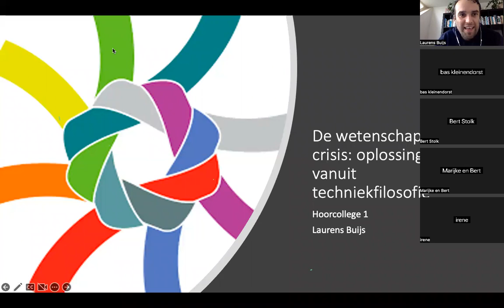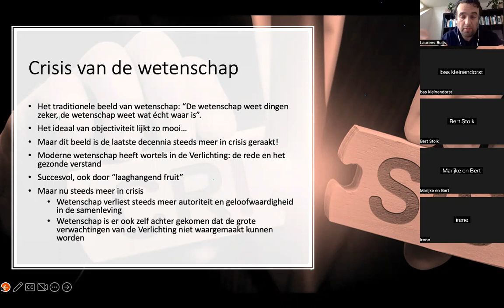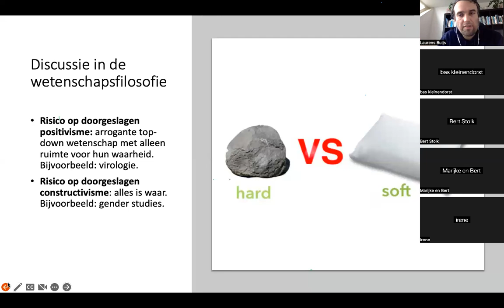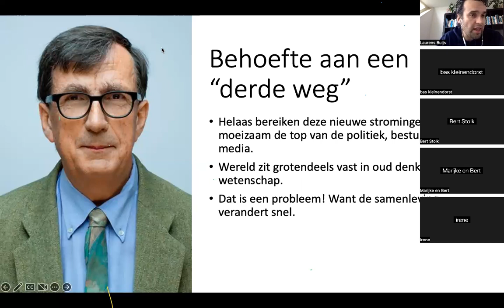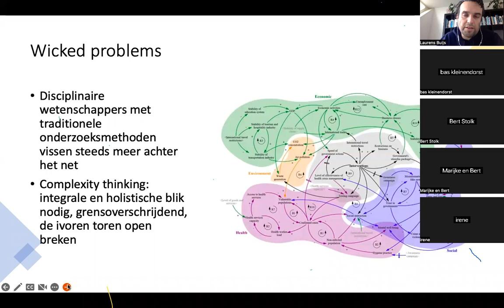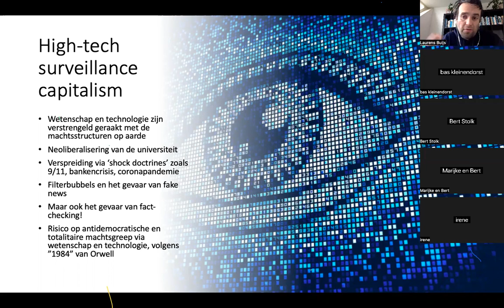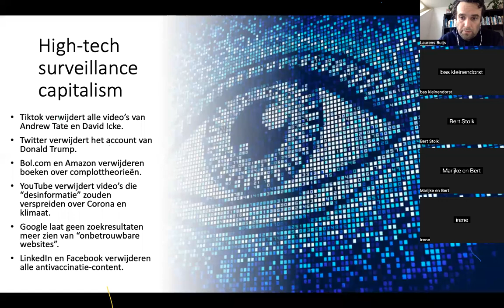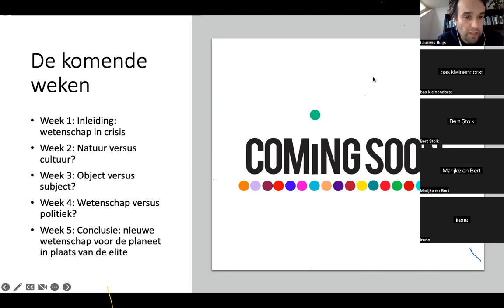De Crisis van de Wetenschap - Hoorcollege 1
Introductie: de wetenschap zit in een crisis. De strijd tussen rationalisme en constructivisme dreigt het wetenschappelijke project kapot te trekken. Wat is nog waarheid, en bestaat zuivere objectiviteit eigenlijk wel? Nieuwe wetenschapsfilosofen geven verrassende antwoorden op deze oeroude vragen. En die antwoorden hebben we hard nodig in de strijd tegen 1) wicked problems, 2) high-tech surveillancekapitalisme en 3) post-truth samenlevingen. Lukt het de wetenschap om op tijd te transformeren? En welke lessen kan de wetenschap trekken uit de techniekfilosofie, waar de beroemde Franse filosoof Bruno Latour van aan de basis stond?

voor meer informatie. Deze colleges zijn gratis, maar een donatie wordt gewaardeerd: ga daarvoor naar